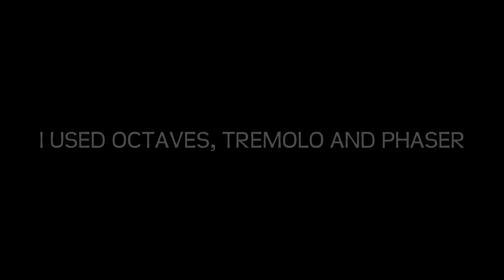Playing Guitar on Black Ops 2 Ep. 9 - Special Effects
Drop a LIKE for the Best Friends Remix xD It's way too much fun remixing the random game chat on this game.

Music from:
Jim Yosef - Eclipse
My Fingers